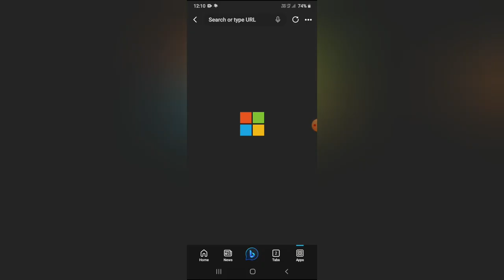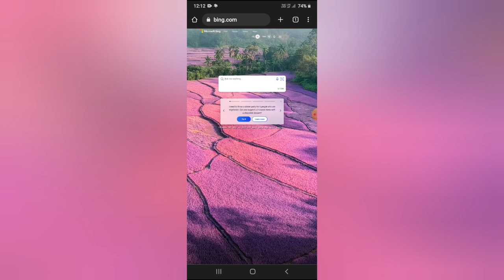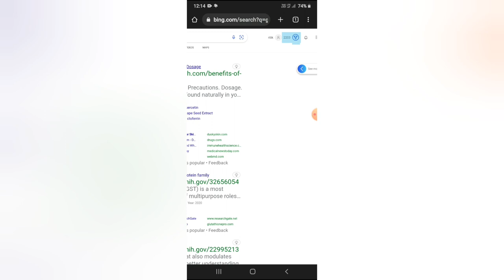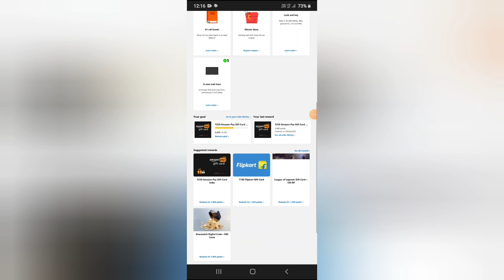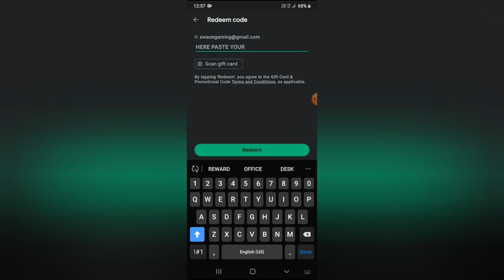Free any Battle pass purchase 100% Genuine method without any giveaway .